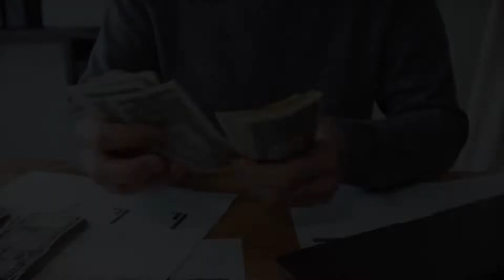TRAVEL GUIDE #2: BEST HONEYMOON TRAVEL IDEAS FOR COUPLES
Hi there, welcome to the Travel Booth! If you enjoy travel and exploration then you've come to the right place, every video we will be touring the world in search of the most wonderful places.
In today's video, we will be going over the best travel destinations for couples on their honeymoon, for this special occasion we've gathered the most exotic and romantic spots.